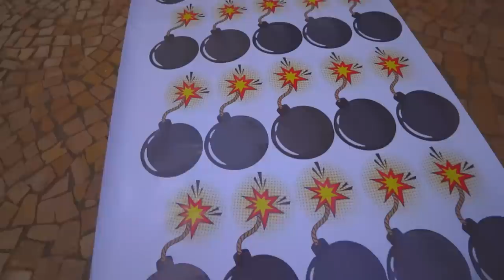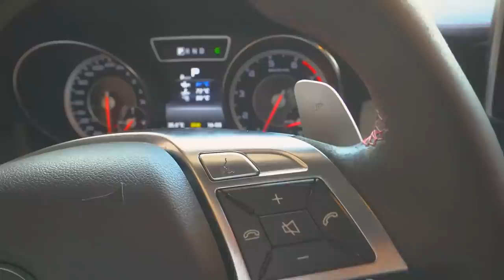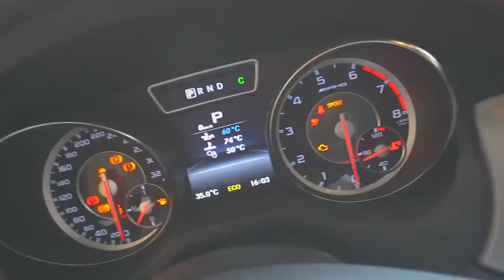TROLLEI A MERCEDES BOMBA DO RENAN !! 😂 💣 * feliz aniversário 🎁 *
🚗 MEU CARROS:
 CAMARO  - Chevrolet
 350 Z - Nissan

🐦 MEU PET
Calopsita - PirikiTube